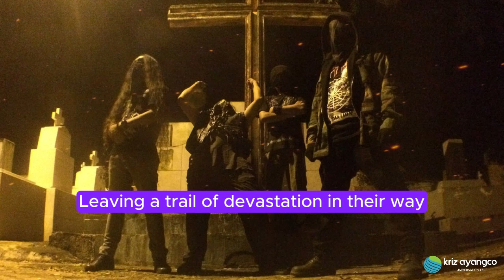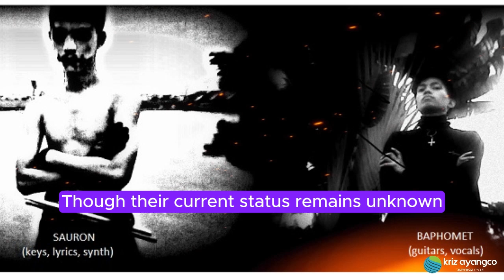The Dark Flames of Davao: Top Five Black Metal Bands (2013-2020)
Armaros (Formed in 2015)
Rising from the fiery depths of Davao City's underground, Armaros has been an unyielding force since their inception in 2015. This black/thrash metal band, known for their relentless riffs and brutal themes of death, war, and anti-religion, quickly captured the hearts of metalheads. Their powerful track "Eternal Burning Hell" featured in the compilation "Kababalaghan, Kulam at Mahika" in 2018 under Thresthold Records, marks a testament to their unwavering dedication to the craft. Armaros continues to burn bright under the banner of Eternal Fire Production, delivering sonic onslaughts that leave no survivors.

NTIZKVM (Formed in 2017)
Emerging from the shadows in 2017, NTIZKVM blends the ferocity of black metal with the brutality of death metal. Their music, infused with themes of war, death, and curses, resonates deeply with those who embrace the darker side of existence. As an unsigned and independent entity, NTIZKVM has carved their own path in the metal scene, embodying the spirit of raw, unfiltered aggression. Their journey is a testament to the power of unrestrained musical chaos, leaving a trail of devastation in their wake.

Wartorr (Formed in 2017)
Forged in the crucible of conflict, Wartorr stormed onto the scene in 2017, brandishing their black/thrash metal assault. Their lyrics, steeped in war, death, darkness, violence, religion, and hatred, reflect a world consumed by chaos and strife. Signed with Davao Hellbangers Productions, Wartorr has unleashed a torrent of merciless tracks that echo through the darkened halls of the metal underground. Their relentless energy and unyielding defiance make them a formidable force, unwavering in their mission to spread the dark gospel of metal.

Lapastangan (Formed in 2019)
A relatively new entity in the Davao black metal scene, Lapastangan burst forth in 2019 with a potent blend of black, death, and thrash metal. While their thematic content remains shrouded in mystery, their music speaks volumes. As an unsigned and independent band, Lapastangan embodies the raw, untamed spirit of the underground. Their fierce dedication to their craft and their unrelenting sonic onslaughts make them a band to watch, as they continue to carve out their place in the annals of black metal history.

Ov Helvete B.C. (Formed in 2013)
Shrouded in mystique, Ov Helvete B.C. emerged in 2013 with a unique blend of symphonic and ambient black metal. Their themes of spiritual dimensions, occultism, and nature offer a hauntingly atmospheric experience. Though their current status remains unknown, their contribution to the compilation "Kababalaghan, Kulam at Mahika" in 2018 under Thresthold Records stands as a haunting reminder of their presence. Ov Helvete B.C.'s ethereal compositions continue to resonate, casting a dark spell over those who dare to listen.

These bands, each with their own unique sound and vision, have collectively forged a path through the darkness, leaving an indelible mark on the Davao black metal scene. Their music, a symphony of chaos and aggression, speaks to the souls of metalheads, drawing them into a world where darkness reigns supreme.